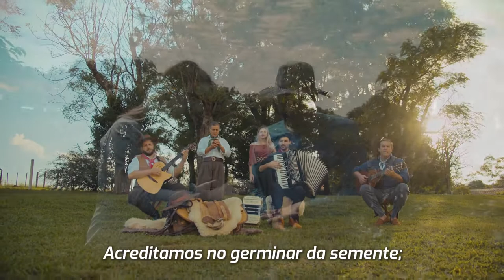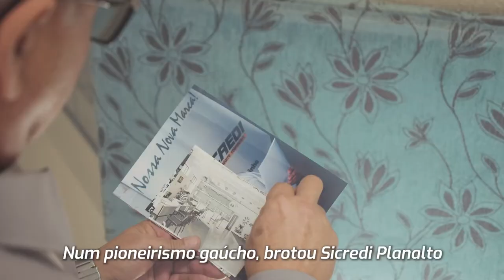Sicredi Planalto 40 anos - Clip Musical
Atendimento: Ana Camargo
Roteiro: Sicredi Planalto
Direção Fotografica: Fabiano Duarte e Pladinir Mallmann
Câmera: Gustavo Amaral
Edição e Finalização: Fabiano Duarte
Letra e Melodia: Gabriel Moraes
Arranjo, Violões e mixagem: Nando Soares
Gravação Digital: Nando Soares e João Paulo Deckert
Violão: Édison Macuglia
Acordeon e Bandoneon: João Paulo Deckert
Interpretação (canto): Gabriel Moraes, Nando Soares e Emanuelle Macuglia